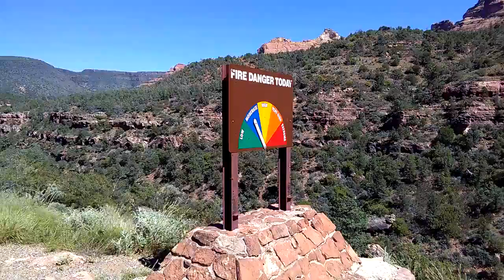Road Trip Visiting Sonoita on the way to the Grand Canyon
Road Trip with my Pop's in my/our '03 Toyota Sienna XLE, which is also in mint condition, Outstanding!! Fully loaded with every option (leather interior, heated seats, etc)Toyota offered for it that year or generation.